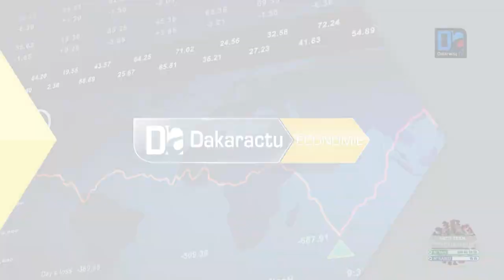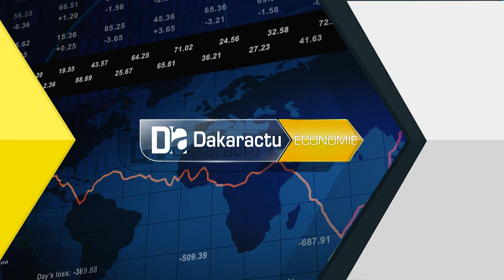Covid-19: Le secteur informel "Assomme" le ministre du commerce